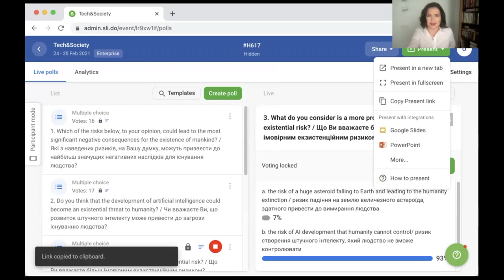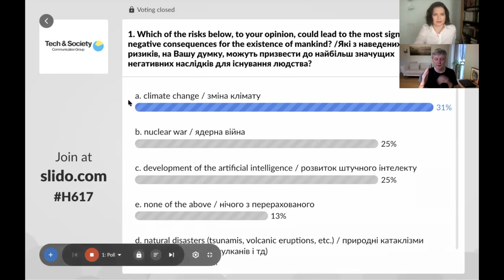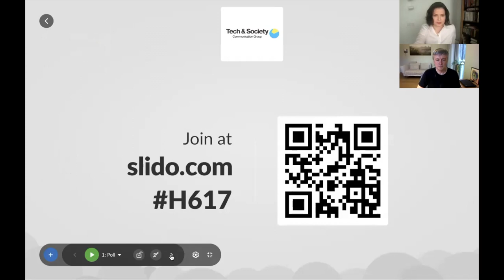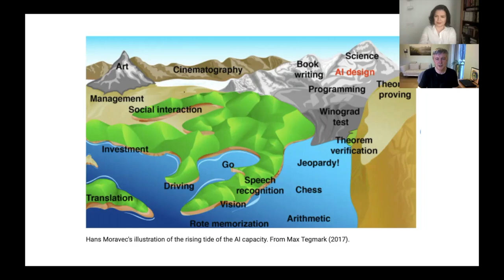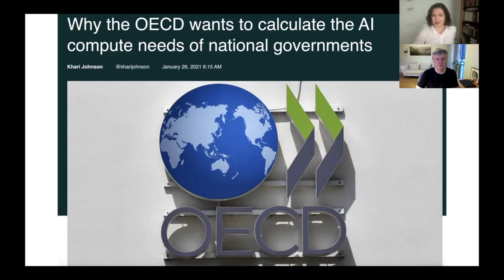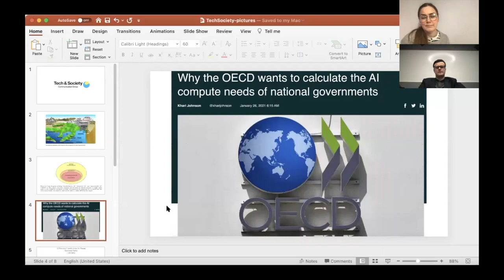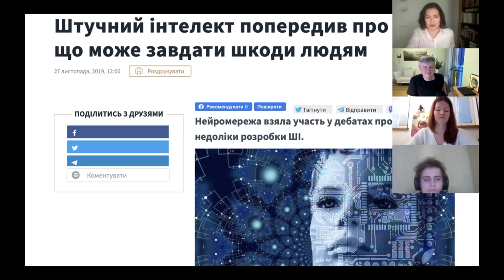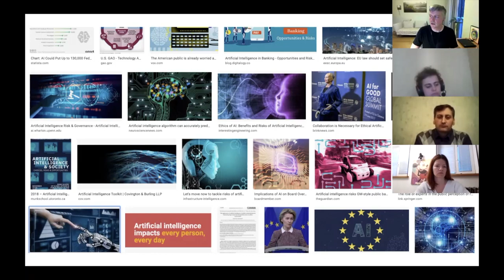Jaan Tallinn on existential risks from advanced technologies - Tech & Society - Episode 01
Jaan Tallinn, philanthropist and programmer, a founding engineer of Skype and Kazaa, is a special guest at the working meeting of Tech & Society Communication Group. Olena Boytsun, the founder of the Group, moderated the discussion about the current state of AI development around the world, the definition of existential risk and its minimisation, regulation of the technological field and the role of society in these processes. The conversation is followed by Q&A from the members.

The main goal of the Tech & Society group is to create a communication platform for discussing a wide range of issues related to the impact of the technological progress on the society, more